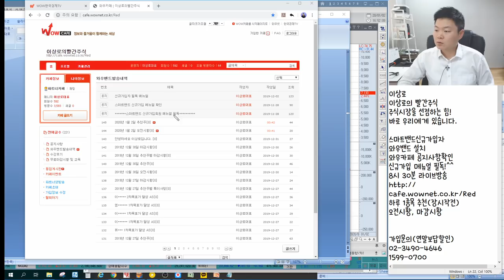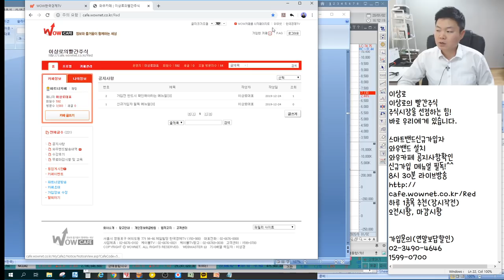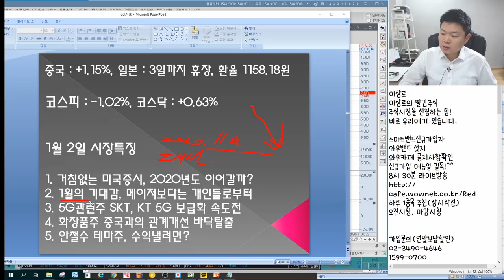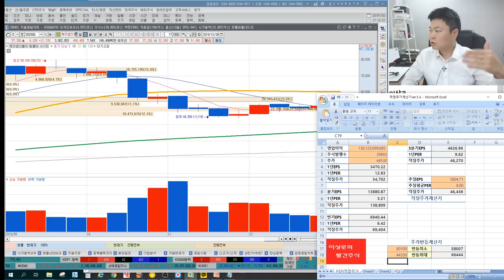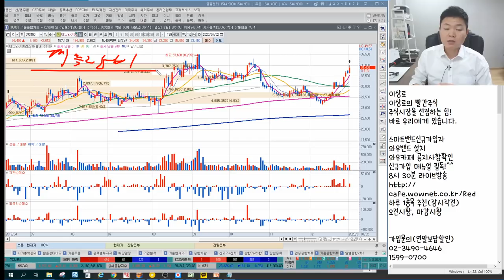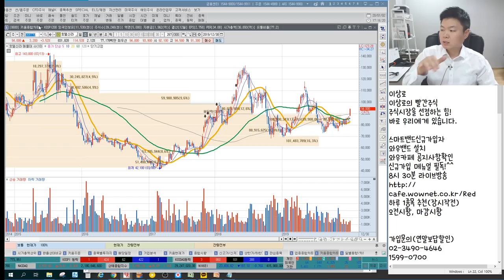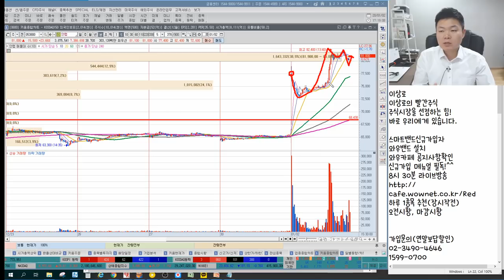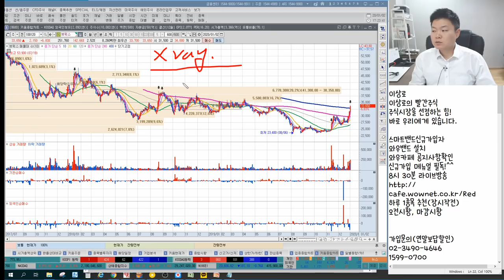5G관련주 케이엠더블유,에이스테크,이노와이어리스 2020년에는 다르다? 한국화장품,글로벌텍스프리 중국관련주 중국증시상승 수혜? 안철수테마주 언론에 나오지않는 특별한 마감시황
2016년 서울경제TV 6개월 누적수익률 330% 경제방송 최초 달성 이상로전문가
2018년 MTN, 머니투데이방송 6개월간(4.30~10.1) 수익률 140%를 돌파한 실력검증 이상로전문가

1월 2일 장마감후 꼭 알아야할 주식 마감시황과 내일장 관심주 5선 지금 확인하세요~

1. 거침없는 미국증시, 2020년도 이어갈까?
2. 1월의 기대감, 메이저보다는 개인들로부터
3. 5G관련주 SKT, KT 5G 보급화 속도전
4. 화장품주 중국과의 관계개선 바닥탈출
5. 안철수 테마주, 수익낼려면?
6. 내일장관심주 공개